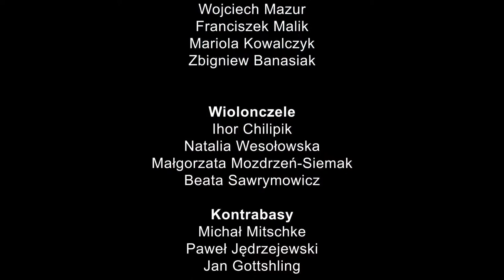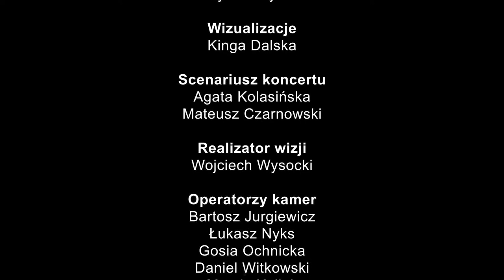Walerianowe kropelki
Pewnego grudniowego wieczoru Mistrz Walerian siedział z kubkiem gorącej herbaty w swoim ulubionym, miękkim jak puch fotelu. Na stoliku obok leżał niewielki notatnik, w którym Pan Walerian zapisywał swoje złote, walerianowe myśli. Za oknem szalał wiatr, rozdmuchiwał na wszystkie strony puszysty śnieg, a Walerian nie miał pojęcia, że tuż przed drzwiami jego domu, z zimnem i hulającą wichurą zmaga się przemarznięte do kości, niewysokie stworzenie.

Tak zacznie się muzyczna opowieść o szczecińskim dyrygencie, kompozytorze i pedagogu – Walerianie Pawłowskim.

„Walerianowe kropelki” to tytuł niegdyś znany każdemu melomanowi w Szczecinie. Tak nazywała się cykliczna rubryka o muzyce, publikowana w "Kurierze Szczecińskim". Jej autor, dyrygent, kompozytor, popularyzator muzyki, publicysta i pedagog Walerian Pawłowski był jedną z najpopularniejszych postaci życia muzycznego powojennego Szczecina. W 100. rocznicę urodzin (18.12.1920 w Kielcach) tego wyjątkowego pasjonata muzyki i motocykli postanowiliśmy przypomnieć jego sylwetkę, jego pouczające, pełne humoru opowieści muzyczne, a także jego własne kompozycje.

O mistrzu opowiadać będą jego ukochany pies Hipolit, w którego wcielił się aktor szczecińskiego Teatru Lalek „Pleciuga” Rafał Hajdukiewicz, autorka scenariusza i narratorka koncertu Agata Kolasińska, a także tak bliska mu Orkiestra Symfoniczna Filharmonii w Szczecinie. W programie Symfonia nr V Ludwiga van Beethovena, „Moja Matka Gęś” Maurice’a Ravela oraz „Polka” Waleriana Pawłowskiego w aranżacji Mateusza Czarnowskiego.

Bądźcie z nami na naszym Facebooku i kanale YouTube EduFilharmonia w to wyjątkowe, mikołajkowe popołudnie.

Wykonawcy:

Orkiestra Symfoniczna Filharmonii w Szczecinie
Maciej Kotarba - dyrygent
Agata Kolasińska - narrator
Rafał Hajdukiewicz - głos jamnika Hipolita
Przemysław Żychowski - głos Waleriana Pawłowskiego
Kinga Dalska – animacje

Mecenasem roku Filharmonii w Szczecinie jest PGE Górnictwo i Energetyka Konwencjonalna S.A.

Patronem medialnym koncertu "Walerianowe kropelki" jest Kurier Szczeciński.

Transmisję online realizuje SeeTv Broadcasting.